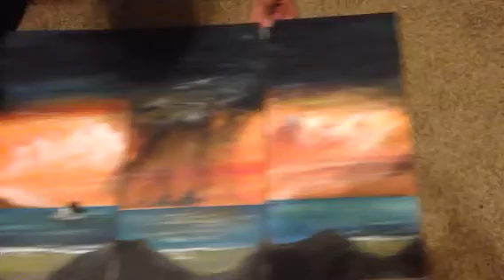Dynamic sunset painting (stormy beach)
Another sunset painting I did for a client! It connects no matter how you arrange it!